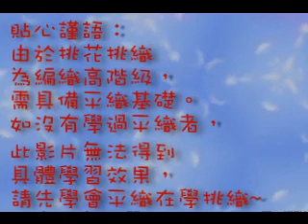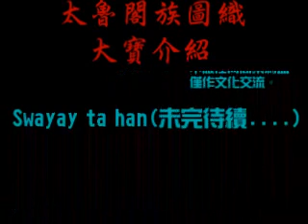太魯閣族圖織-大寶